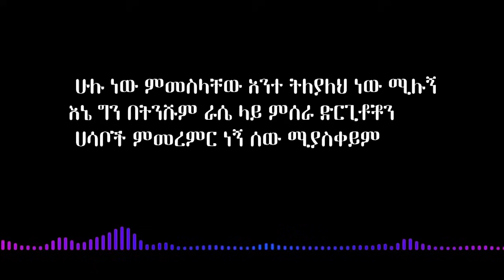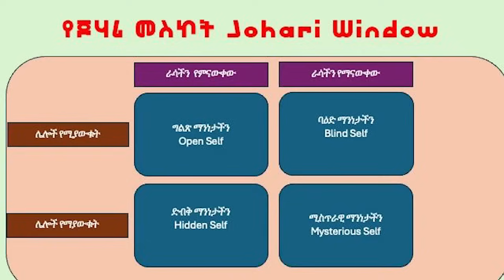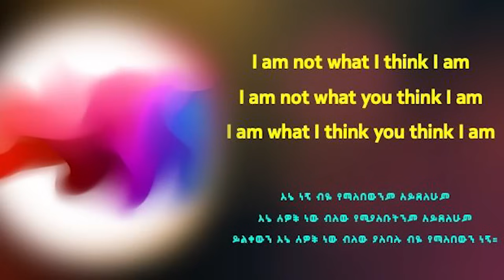Ask Dr Mehret - ዶ/ር ምህረት ይጠየቃል Q70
By Mehret Debebe, Consultant Psychiatrist and Trainer - He will answer your Questions on this daily question and answer program.

Send your questions as a
Comment on our youtube channel, or